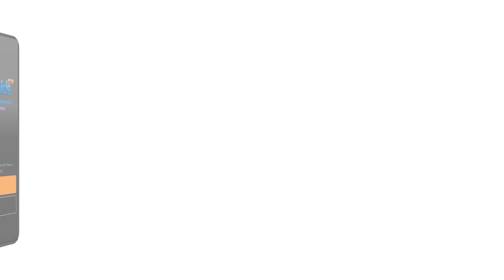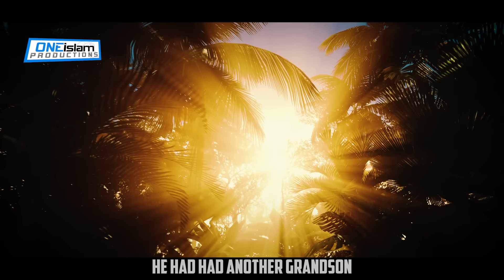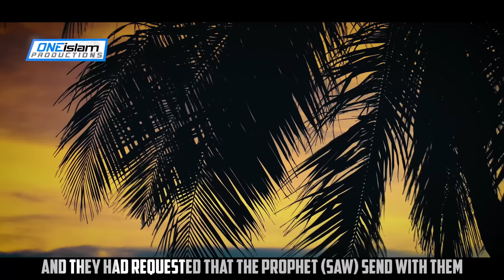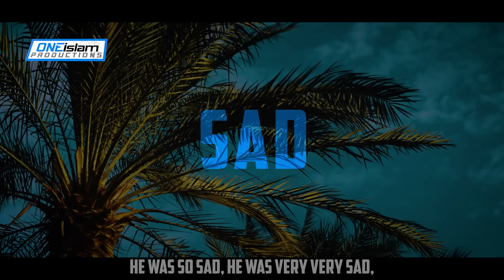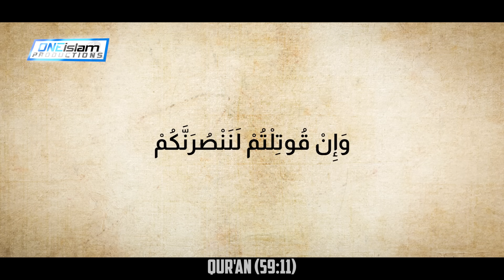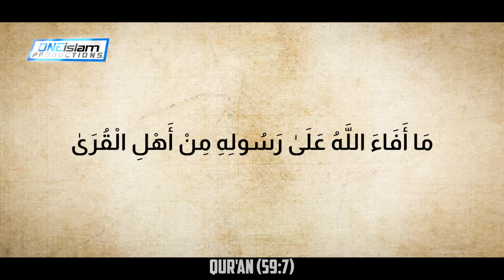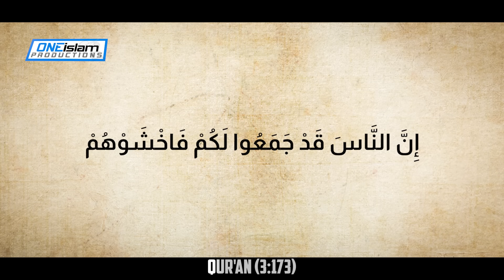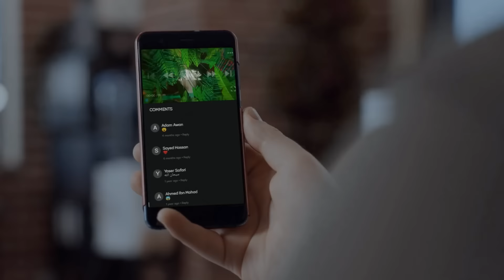The Expedition Of Banu An-Nadeer | Ep 35 | The Life Of Prophet Muhammad ﷺ Series